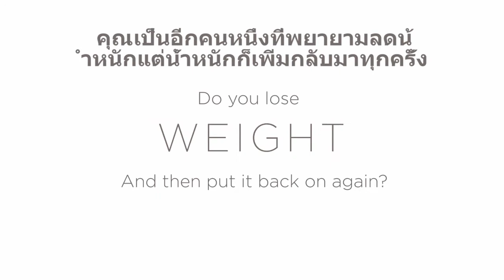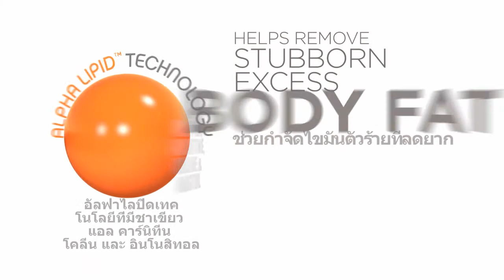ShapeUp Promo Thailand